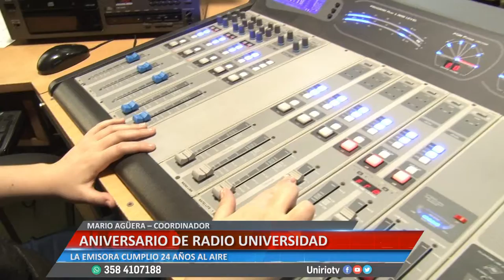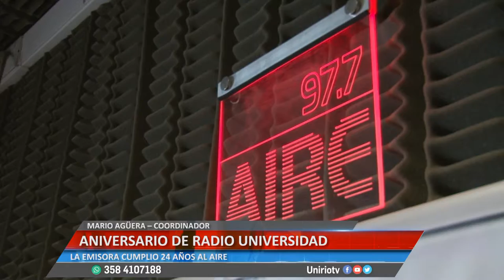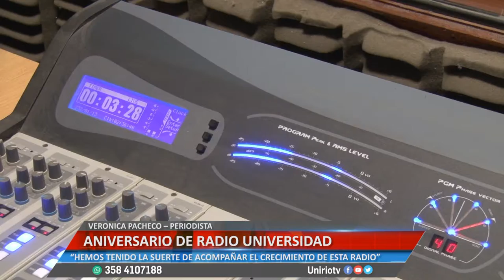ANIVERSARIO RADIO UNIVERSIDAD - MARIO AGÜERA Y VERÓNICA PACHECO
LA EMISORA CUMPLIO 24 AÑOS AL AIRE, “HEMOS TENIDO LA SUERTE DE ACOMPAÑAR EL CRECIMIENTO DE ESTA RADIO”
Facebook.com/uniriotv
Twitter.com/uniriotv